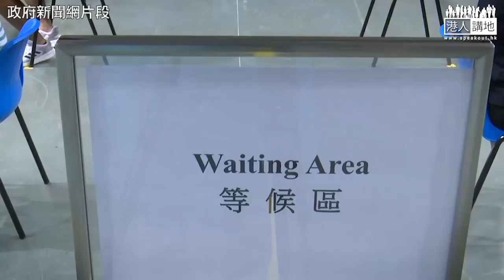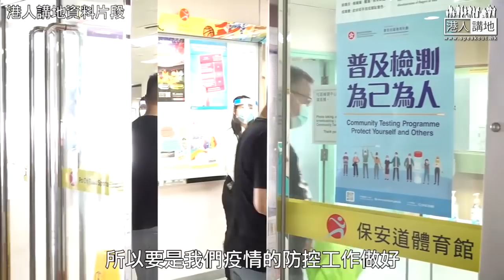【短片】【擊破攬炒派盲反藉口】梁振英攜家人參與全民自願病毒檢測、斥攬炒派盲反是政治炒作：他們希望疫情繼續、社會有民怨就可撈政治本錢、若不做檢測隨意走動係缺德！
//CY參與檢測，仲同市民分享親身感受，話檢測中心流程暢順，採樣時間快，亦都冇唔舒服嘅感覺，鼓勵所有市民都嚟參與，盡快搵出隱性患者，控制疫情！//